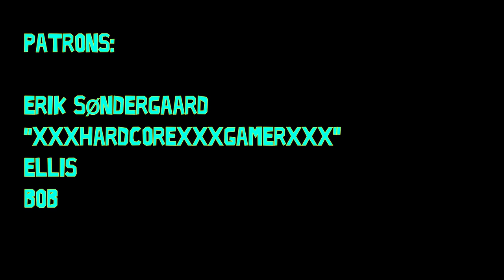Richard and Mortimer Save Christmas! (A Christmas special)